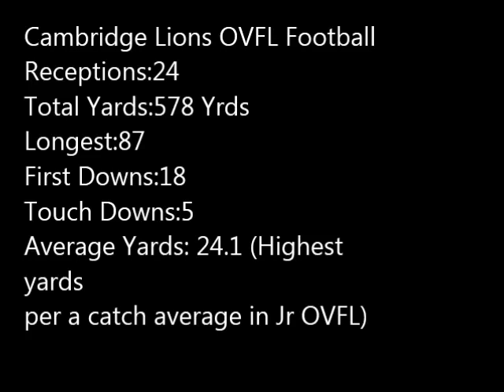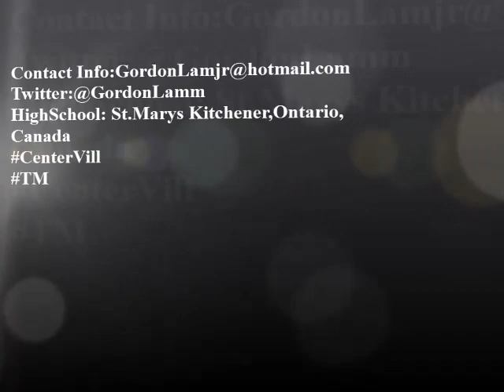Gordon Lam Highlight reel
Gordon Lam Class of 2016 Grade 10 highlight reel
Song:sail awolnation dubstep instrumental , bobby shmurda shmoney dance instrumental